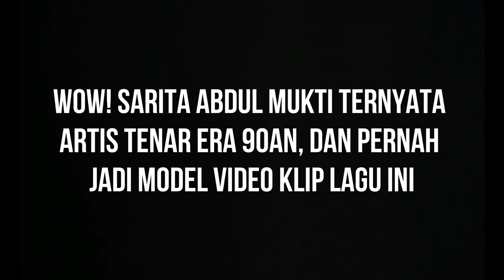Wow! Sarita Abdul Mukti Ternyata Artis Tenar Era 90an, dan Pernah jadi Model Video Klip La